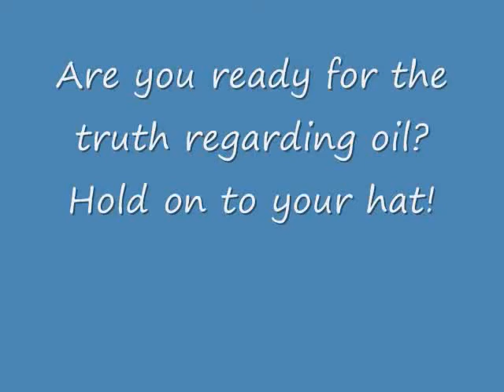Noiseless Flat Earth Proof Without blemish - A Must Watch Video!!